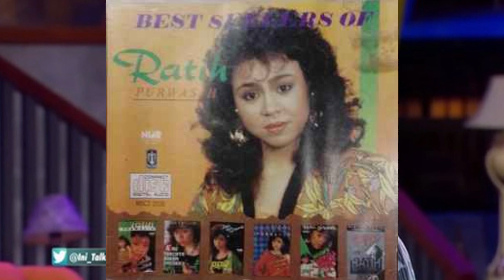Ratih purwasih || penyanyi era 80an bersuara emas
ratih purwasih penyanyi era 80an
lagu ratih purwasih